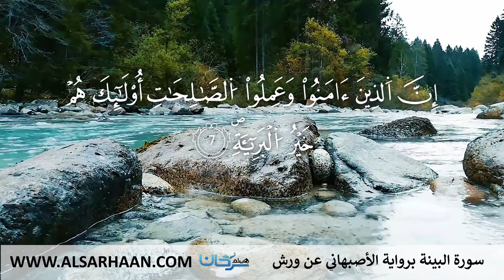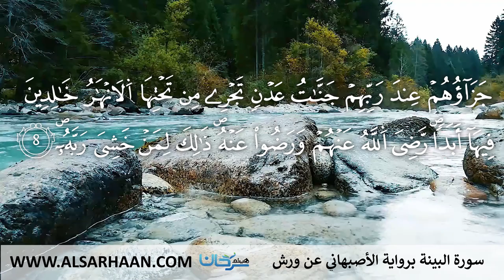98 سورة البينة برواية الأصبهاني عن ورش